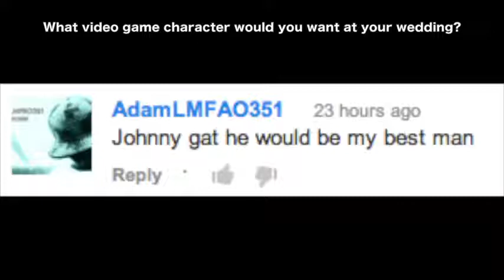GTA 5 Map 3D Virtual Map Tour GTA V)